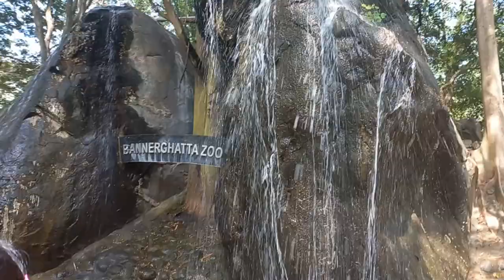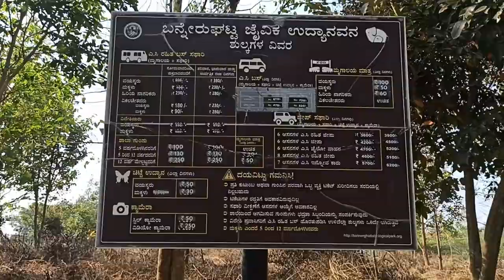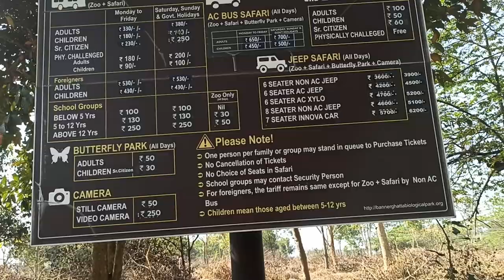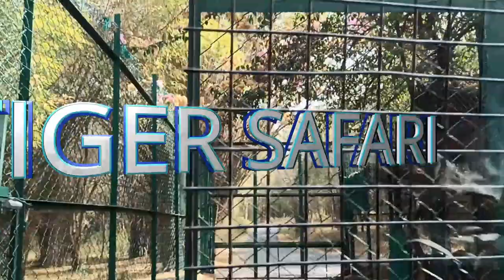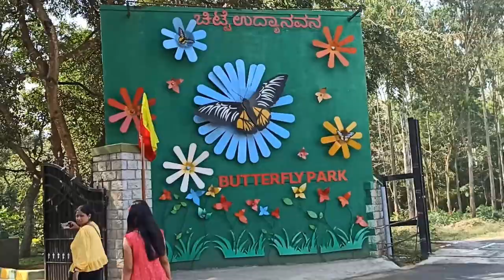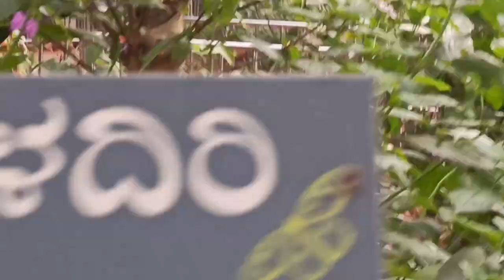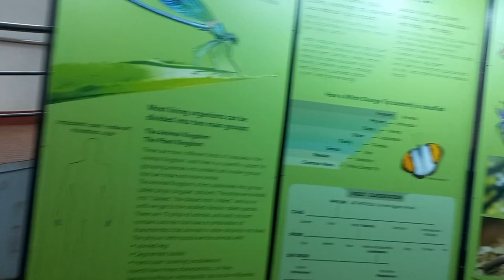Safari in Bannerghatta National Park Bangalore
Bannerghatta Biological Park
Bannerghatta Safari
Butterfly Park
Lion Safari
Tiger Safari
Dear Safari
Bear Safari
Bannerghatta Butterfly Park
Children Park
Safari Bus
Safari Jeep
Elephant Safari
Elephant in Jungle

Everyone who lives in Bangalore, the national park called Bannerghatta is very much well known to them. But sometimes this happens that nearby visiting places where we live remains unexplored because we think we may go there anytime but unfortunately that doesn’t happen. This is easily accessible for the city people and it comes under a budget tour as well. Ohhh yes, local transport is very much available and it doesn’t take much time to reach to this place. Let’s go inside.
Safari

Okay let’s talk about safari. When you first collect the ticket it’s better to combine it with zoo, safari and butterfly garden all together. I hope you already get the tariff in the starting of the video. So for non ac bus it is highly recommended to take window seat specially when you want to make video or take photographs. Or else you can skip window side seat. Because non ac bus will be covered by cage for safety reason. For ac bus you can take any seat as it is covered with clean glass only. Seat allocation is not permitted so better be in front side of the queue. There is a single seat is front beside the driver, that is also cool. Left side is good for elephants, tigers, lions and right side is good for neelguy, spotted deer, bear etc. Last bus for safari starts before 4:30 pm.

So you will be taken into the protected forest area by bus. And the part of the forest is divided into specific zone based on different animals  separated by lock gates. Forest guards are in charge of opening the gates when buses are coming and drivers are the one who will show you the animals. First gate will open for Deer and Neelguy, second for elephants and crocodile, third for bears, fourth for lions, fifth for tigers. All animals are roaming wide open just one of few tigers are kept inside the cage due to some reason. So I must tell you that this safari is pretty much worthy because the driver knows the region where the animals could be as they create habitat for those. I haven’t try to visit butterfly park. You can go and explore by own. One thing to remember that zoo is closed on Tuesday.